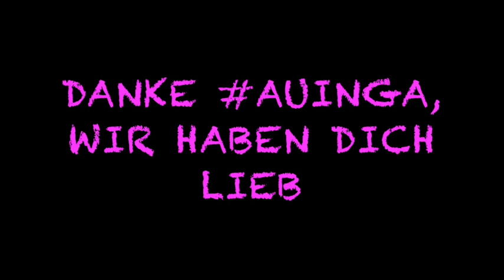Alles Gute zum 24. Geburtstag Auinga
Happy Birthday!
Danke für die Produktion und das zur Verfügung stellen.